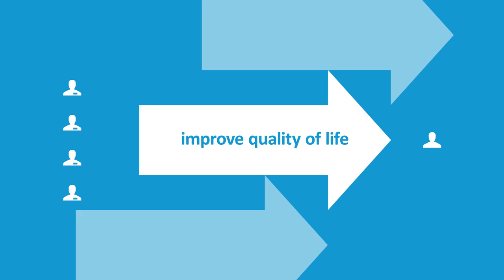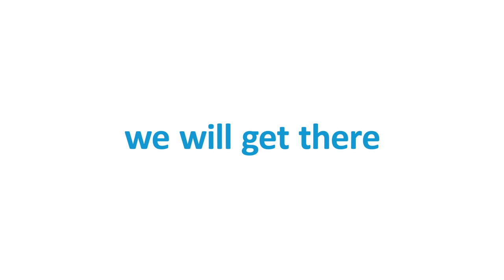Rick Hansen Institute - Who We Are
The Rick Hansen Institute is now Praxis Spinal Cord Institute. Praxis exists to lead global collaboration in spinal cord injury (SCI) research, innovation, and care. By using SCI knowledge translation to bridge health evidence with real world delivery, we work to make exceptional improvements in the health of people living with SCI.

The Rick Hansen Institute is a unique collaboration of individuals across the spinal cord injury field dedicated to accelerating the pace of translating research findings into practical solutions, and accelerating cures for paralysis after spinal cord injury.